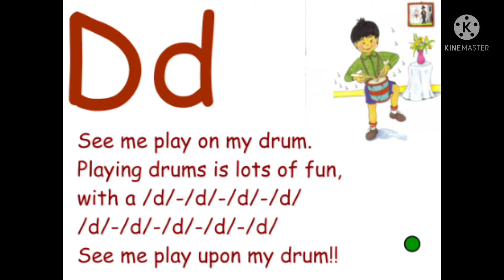Learn jolly phonics for letter D /phonics song D with examples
Learn phonics song for letter D

Phonics song
Jolly phonics song
jolly phonic song alphabet D / learn phonics for letter D